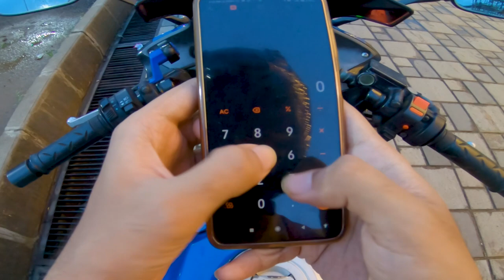Honda CBR 150R Mileage Test | City Only (Full Tank Method) हिंदी | #35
real world mileage test if you only drive in city
if you are planning to get this bike used from olx or something this video might help decide
next video will be on Highway only Mileage test

00:00 Startup Sound
00:19 Intro
00:32 Testing Method Explained
1:15 Second hand Buyers?
2:10 Castrol Engine Oil Review?
2:25 Platina Is Always Better
2:45 Steel Braided Brake Lines Anyone?
3:05 Testing Conditions
3:30 Gyaan Ki Baat
5:40 Ladakh Vibes
5:58 Lut Gaye
6:30 Mileage Result Explanation
7:45 Highway only mileage test
9:16 Outro